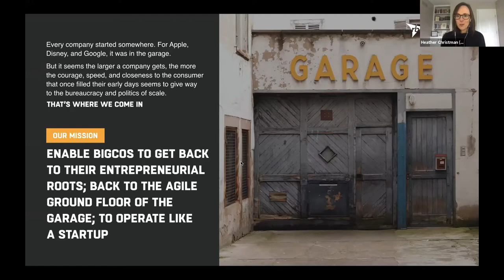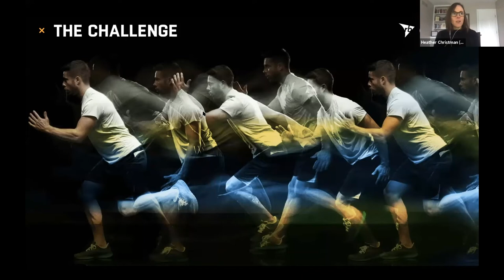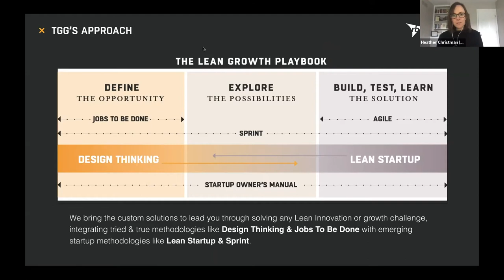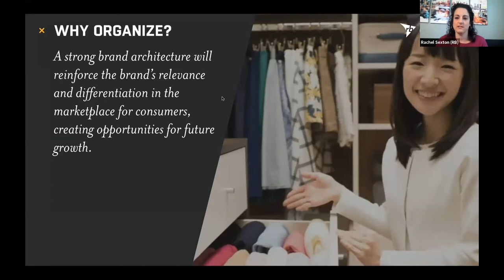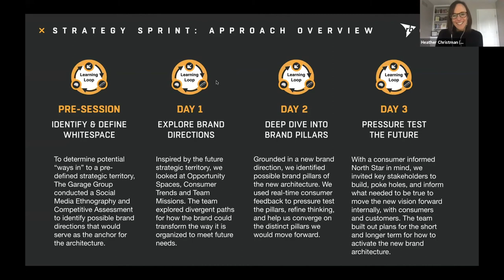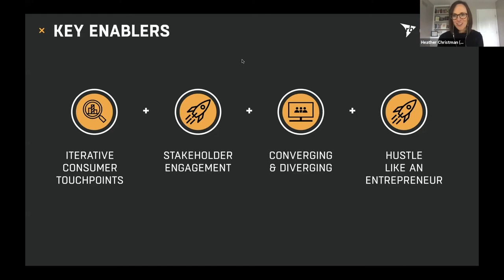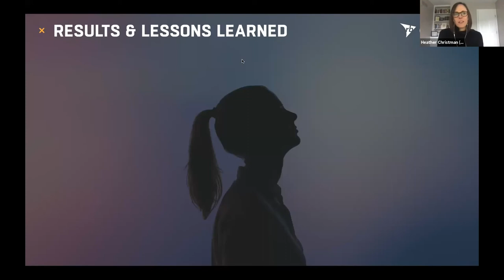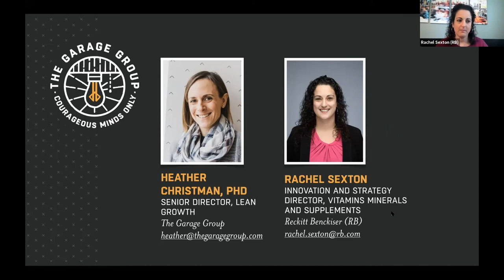How Reckitt Benckiser Took a Consumer First Approach to Brand Architecture | Innovation Case Story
At the recent Virtual Insights Summit, Rachel Sexton, Innovation & Strategy Director at RB, and Heather Christman, Ph.D. from The Garage Group shared their behind-the-scenes lessons from when they leveraged a 3-Day Strategy Sprint approach to rebuilding brand foundation via a refocused, consumer-first architecture to drive meaning and intention behind their existing portfolio, and create whitespace opportunities for future innovation.